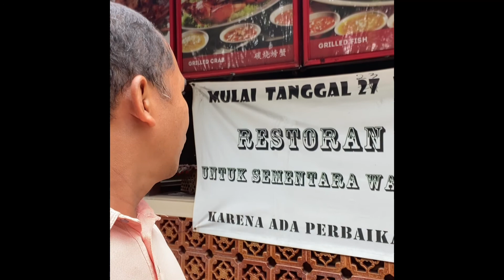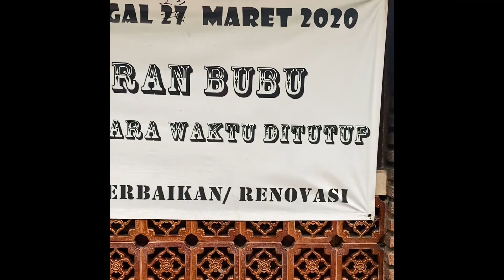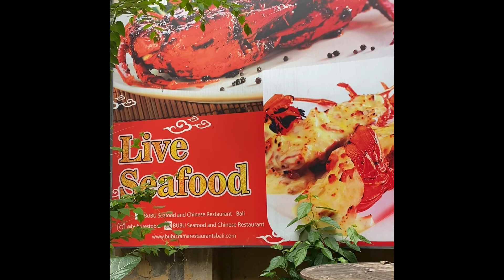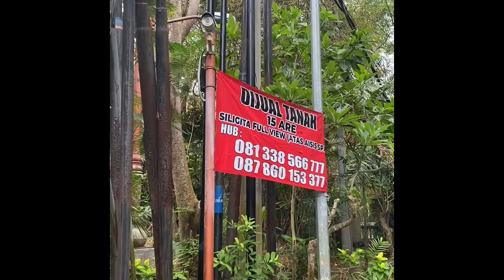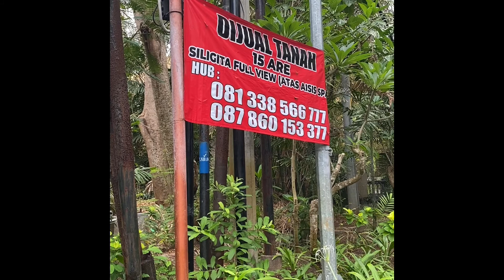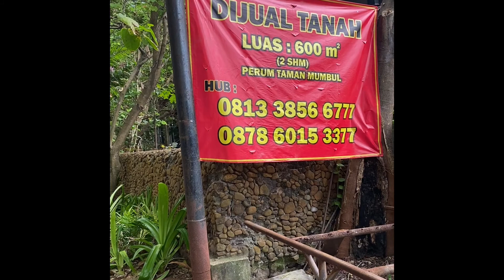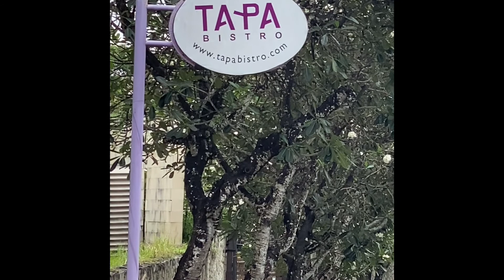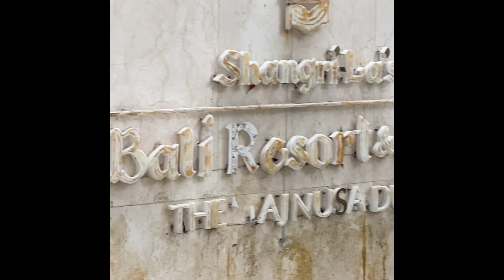Pandemi Meruntuhkan Pariwisata Bali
Bali adalah ikon pariwisata. Mayoritas sumber pendapatan Bali dari sektor pariwisata. Tapi pandemi telah memberi banyak batasan. Industri pariwisata Bali runtuh. Banyak layanan pariwisata tutup. Banyak aset pariwisata dijual. Yang bertahan tinggal yang ekstrim. Yang paling kuat, atau yang paling kecil tapi terus merayap. 🙏🙏🙏